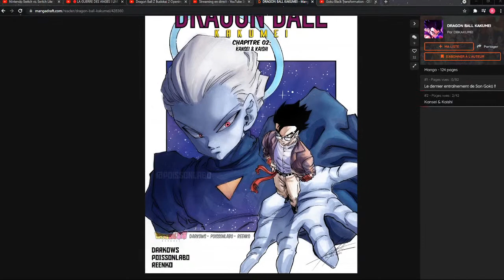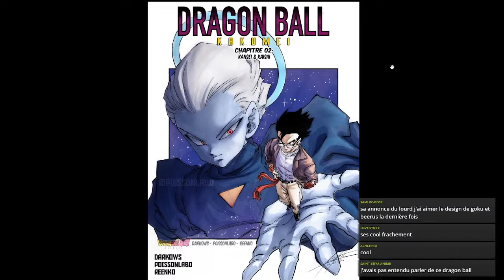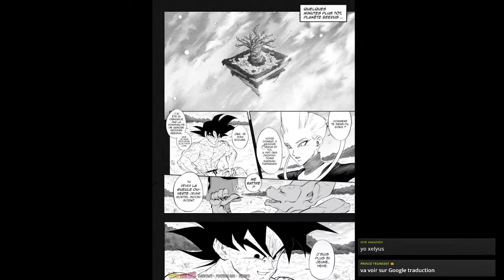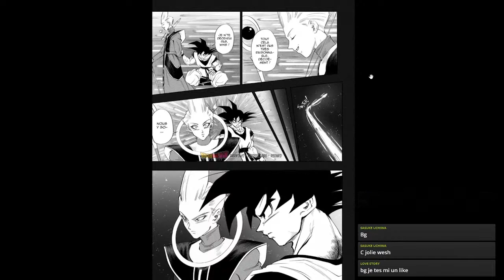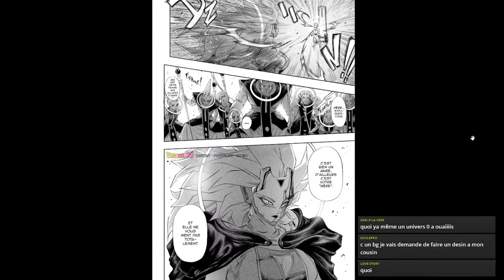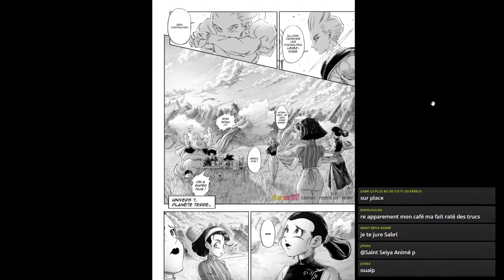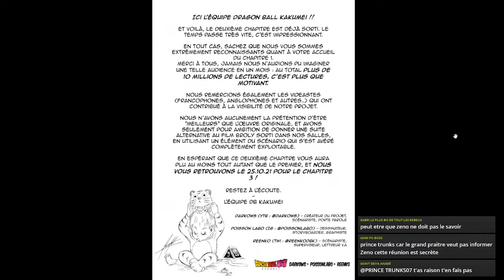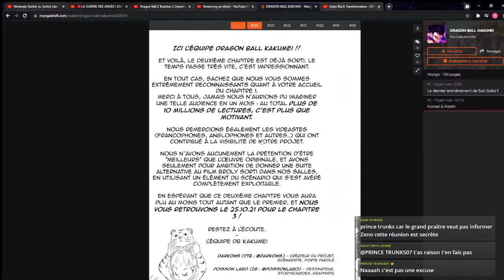LA GUERRE DES ANGES ! DRAGON BALL KAKUMEI CHAPITRE 2 ! (LIVE LECTURE)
UNE NOUVELLE SUITE DE DRAGON BALL SUPER !
LA GUERRE DES ANGES ! LIVE LECTURE DRAGON BALL KAKUMEI CHAPITRE 2 !

YOSHAAA tout le monde ! C'est Xelyus pour un tout nouveau live sur Dragon Ball !

J'espère que ce live vous aura plu et si c'est le cas n'hésitez surtout pas à vous abonner tout en activant la cloche, à lâcher un pouce bleu et à partager mes vidéos !

*Présentation :

BIENVENUE, DANS CE LIVE SUR LA SUITE DE DRAGON BALL SUPER : DRAGON BALL KAKUMEI !
Créé comme une suite à Dragon Ball Super par Darkows, Poisson Labo et Reenko, Dragon Ball Kakumei se déroule peu de temps après le Tournoi du Pouvoir et le film Dragon Ball Super Broly.

Intitulé « Le Dernier Entrainement de Son Goku », ce premier chapitre de 82 pages nous plonge très vite dans un combat spectaculaire entre Goku et Beerus, dont certaines planches nous ont vraiment bluffés. Pendant ce temps, les anges sont conviés au Palais du Grand Prêtre, ce dernier doit leur révéler certaines choses d’une grande importance, dont Zen’ô lui-même doit être tenu à l’écart. Le vœu de C17 de ressusciter tous les univers lors du Tournoi du Pouvoir n’a semble-t-il pas eu que des conséquences positives pour la paix.

©️Bird Studio/Shueisha, Fuji TV, Toei Animation

COPYRIGHT - Dragon Ball Z by ©️ Toei Animation
COPYRIGHT - Dragon Ball by ©️ Akira Troiyama - Shūeisha (Japan)
COPYRIGHT - Dragon Ball Super / Kai / GT by ©️ Toei Animation